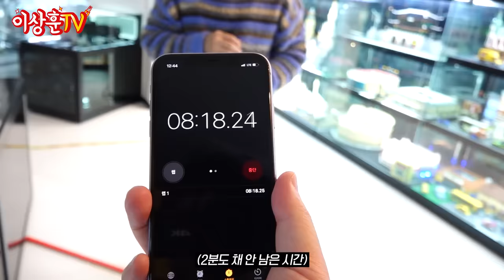[신년특집] 이게 없어졌네?! CCTV보다 무서운 그 남자의 기억력!!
상추들 새해 복 많이 받으세요. ^^
2024년 새해부터 깜짝 카메라가 훅 들어왔네요.
네.. 그렇습니다... 후니버설 스튜디오 주인장은
무엇을 전시했는지 모를정도로 전시품이 늘어나고 있습니다.
이렇게 하루가 다르게 증식중인 뮤지엄으로 다들 놀러오세요~ 🥰